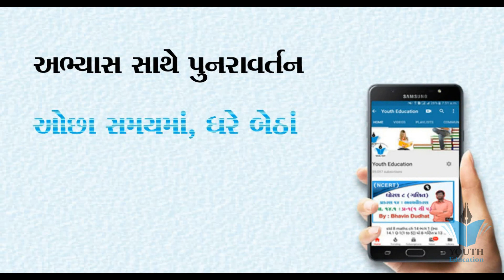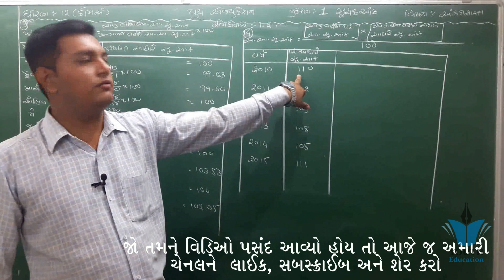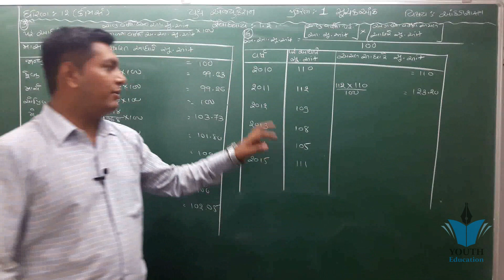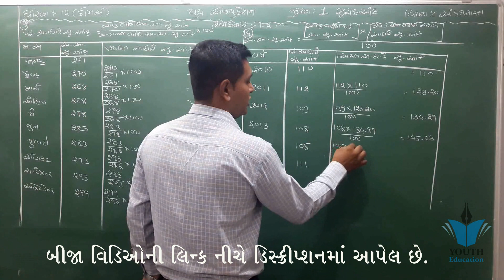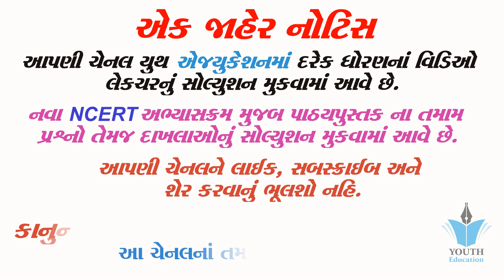STD 12 Stat Ch 1 (સૂચક આંક) || STD 12 statistics આંકડાશાસ્ત્ર Ch 1 (સૂચક આંક) ભાગ 9 Ajay Pithadiya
001 - STD-12 SUCHK ANK (AAKDA SHASTRA) SIDDHIVINAYAK STUDIO JAMNAGAR

001 | Revision of Std 12 Stat in 20 Minutes | std 12 commerce stat in gujarati | ETuition Gujarati

std 12 commers / statistics subject section F most imp example

std 12 commerce stat in gujarati |std 12 commerce statistics | online education | gseb new syllebus

CALCULATOR TRICKS FOR CA, CS, CMA and other Commerce Students by CA. Harish Miglani (PART - 1)

Exam Preparation Golden Tips | In Gujarati | પરીક્ષા ની તૈયારી કેવી રીતે કરવી ? | 100% Practical

How to Study For Exams in Short Time | Padhai Kaise Kare | Exam Preparation Tips in Hindi | Awal

Introduction Class 11 economics | Chapter 1 in Hindi Micro | Central Problem of Economics

One Way ANOVA

Standard Deviation - Statistics

Statistics 12std commerce (Hindi medium )Linear correlation 2.2

Std 12th B.A. Ch.1 Part 2

Std 12 commerce | stat | #8 sutro ni yadi | part - 2 | ch - 4 લક્ષ | UV vlogs |

12th Com. B.A. Ch.1 Part-1

STATICS CHAPTER:- 1, STD:- 12TH, STATISTICS (COMMERCE)

Std 12 commerce | stat | #5 sutro ni yadi | part - 2 | ch - 1 sambhavna | UV vlogs |

Std 12 Statistics Most IMP Sum for Limit - Exam Tips for March 2020 Board Exam.

Std 12 commerce | stat | #1 sutro ni yadi | part - 1 | ch - 1 suchakaank | UV vlogs |

12th statistics part 2 differentiation ch5 vikhalan video 1

001 STD-12 commerce stat in gujarati JAMNAGAR

Std 12 commerce | stat | #4 sutro ni yadi | part - 1 | ch - 4 samayik shreni | UV vlogs |

12th statistics limit chapter (part 2) (Factorization) video 1

Std 12 commerce | stat | #7 sutro ni yadi | part - 2 | ch - 3 pramany vitaran | UV vlogs |

Std 12 Account Part-1, Chapter-4 (Part-1) // Vision Classis

std 12 stat ch 4 (લક્ષ) ભાગ 3 (સ્વાધ્યાય 4.1 (3(1,2))) : By Bhavin Dudhat

STD 12 COMMERCE STATISTICS PART 1 CHAP 4 TIME SERIES (પ્ર-4 સામયિક શ્રેણી) MCQ & VSQ

Std 12 sociology imp chapter 1|imp question March 2020| std 12 most imp question | knowledge Sarthi

Std 12 Stat imp 2020|| ધોરણ 12 આંકડાશાસ્ત્ર IMP (Guj. Med.) Most IMP for Board | Mayur Vanpari

Std 12 Statistics Part 2 Ch 1 Example 17 | std 12 commerce|std 12 stat | Etuition Gujarati

001| std 12 stat part 2 ch-2 |std 12 online video | std 12 commerce | std 12 online classes

Std 12 commerce | stat | #9 sutro ni yadi | part - 2 | ch - 5 vikalan | UV vlogs |

Std 12 Stat paper solution march 2020|| ધોરણ 12 આંકડાશાસ્ત્ર Board paper solution | Mayur Vanpari

001 STD-12 BHAGIDARINA VARSHIK HISHABO | std 12 commerce accounts | std 12 commerce acc. in gujarati

Std 12 Stat imp 2020|| ધોરણ 12 આંકડાશાસ્ત્ર IMP (Guj. Med.) Most IMP for Board | Dipak

Std 12th Commerce- Statistics -Gujarati Medium – Ch 1 Part b

USEFUL THEORY STD 12 COMMERCE CHAP 5 ( PART 2 CHAP 1) PROBABILITY(SAMBHAVANA) BY HEMANTSIR SOLANKI